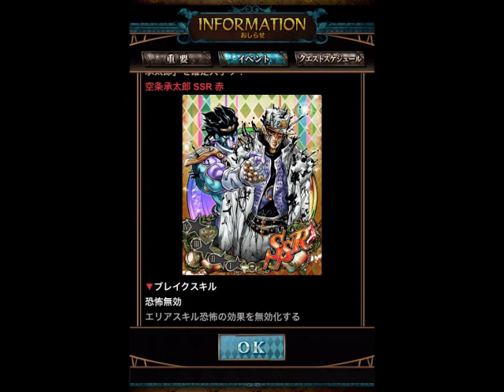【ジョジョSS】ジョジョセレクションガシャ SSR的中率超グレードUP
ジョジョセレクションガシャを３セット引きました。